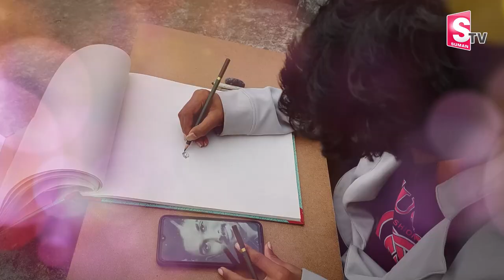Miracles With Pencil & Eraser At The Age Of Two | Tadepalli Gudem | Suman TV